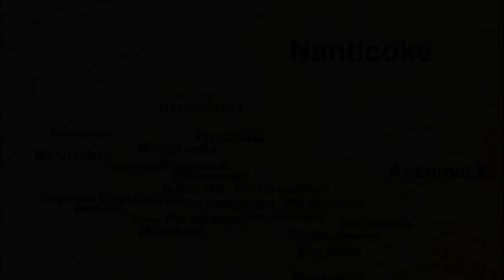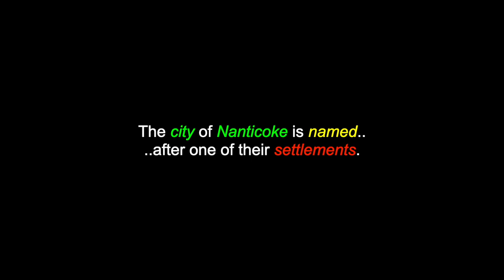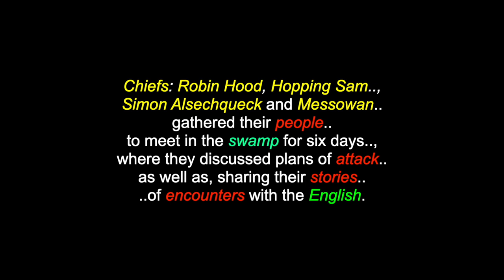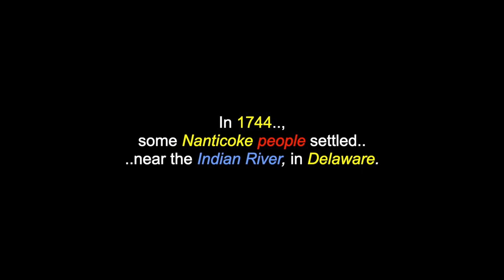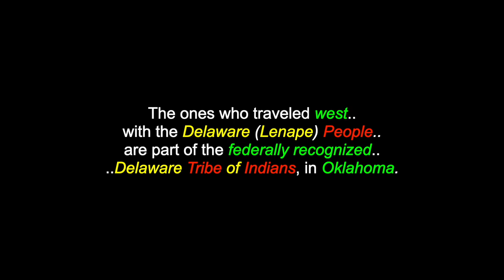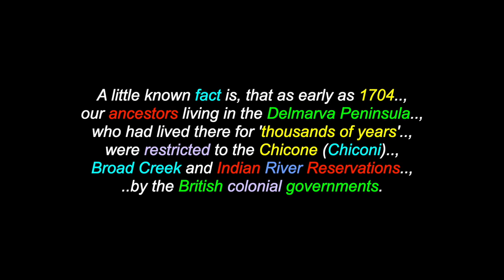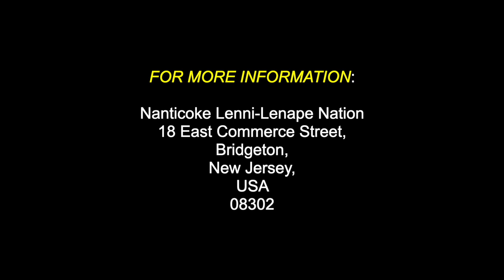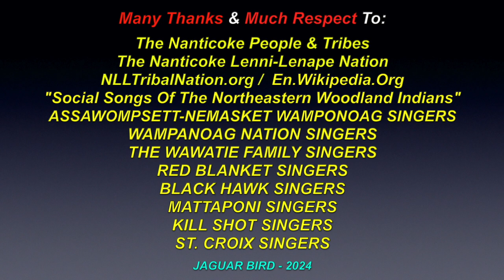Nentego: The Nanticoke People - Algonquian - Canada & USA - "Turtle Island"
This is a video for: "Nentego", "The Nanticoke People" (the “Tidewater People”) are an Algonquian People & tribe, who are located in Ontario, Canada and Delaware, Oklahoma, New York, Pennsylvania & New Jersey, in the USA, on "Turtle Island". There are also over 1600 videos in this channel for many North, South & Central American Tribes & First Nations, Residential Schools, Chiefs, Elders, Historical Events, Indigenous Concerns, Quotes, Environmental Youth Activists.. and much more.

"The Nanticoke People" are a Native American Algonquian People, whose traditional homelands are in Chesapeake Bay and Delaware. Today, they live in the Northeastern United States and Canada, especially, Delaware, Ontario and in Oklahoma.The Nanticoke People consist of several tribes: the Nanticoke Proper, the Choptank, the Assateague, the Piscataway and the Doeg tribes. The Nanticoke are thought to have originated in Labrador, Canada and they migrated through the Great Lakes region and the Ohio Valley, to the east, along with the Shawnee and Lenape Peoples. The Nanticoke Lenni-Lenape Indians of New Jersey are recognized by that state and based in Bridgeton. They have numerous members with mixed Nanticoke and Lenape ancestry. Today, some Nanticoke people are part of the federally recognized Six Nations of the Grand River First Nation, in Ontario, Canada. The ones who traveled west with the Delaware (Lenape) People are part of the federally recognized Delaware Tribe of Indians, in Oklahoma. The Nanticoke Indian Association of Millsboro has been a state recognized tribe in Delaware, since 1922.. and the Nanticoke Lenni-Lenape Indians are a state recognized tribe in New Jersey.

Nanticoke Lenni-Lenape Nation
18 East Commerce Street,
Bridgeton, New Jersey,
USA  08302

Many Thanks & Much Respect To: The Nanticoke People & Tribes..; The Nanticoke Lenni-Lenape Nation..; NLLTribalNation.org..; En.Wikipedia.Org..; "Social Songs Of The Northeastern Woodland Indians"..; ASSAWOMPSETT-NEMASKET WAMPONOAG SINGERS..; WAMPANOAG NATION SINGERS..; THE WAWATIE FAMILY SINGERS..; RED BLANKET SINGERS..; BLACK HAWK SINGERS..;  KILL SHOT SINGERS..; MATTAPONI SINGERS..; ST. CROIX SINGERS.. and to all the other brothers and sisters who have contributed to this video with photos and/or, in any other way.